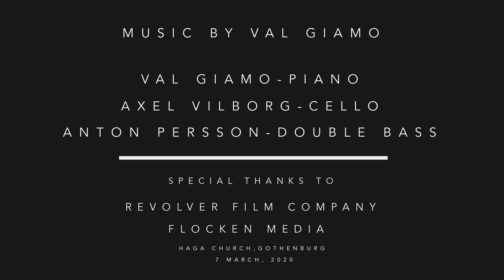Val Giamo – Flying Above The Winds (Val Giamo)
Val Giamo är en framstående kompositör, sångerska och producent inom den moderna klassiska världen. Hennes musik för piano och cello har givits ut av skivbolagen Deutsche Grammophon och Universal Music Group, samt van Drumpt i Stockholm. Hennes singel "Jade" nådde en imponerande andraplats på Apples musikplattform i USA som en av de mest strömmade klassiska låtarna i september 2020.

Letar du efter musik till ditt event, din festival eller klubbscen? Musikcentrum Väst hjälper dig att hitta rätt musik till ditt event genom kostnadsfri rådgivning och förmedling. Vårt musikutbud innefattar några av Sveriges mest framstående musiker, artister och komponister inom genrer som jazz, folk- och världsmusik, visa, klassisk musik, nutida konstmusik, pop, rock och musik för barn och unga. Vårt musikutbud består av mer än 300 bokningsbara musikakter och därför vågar vi påstå att vi är en av landets största och främsta artistförmedlingar.